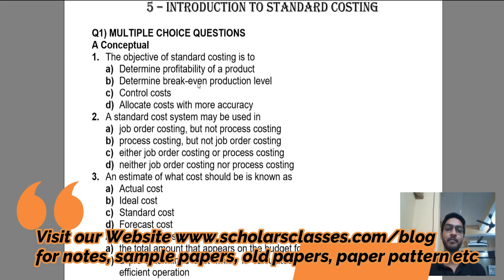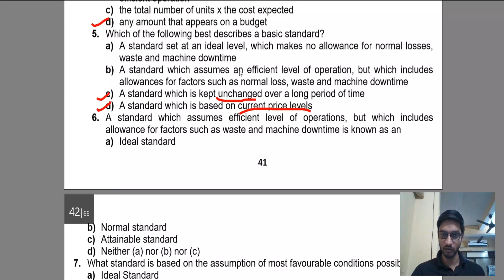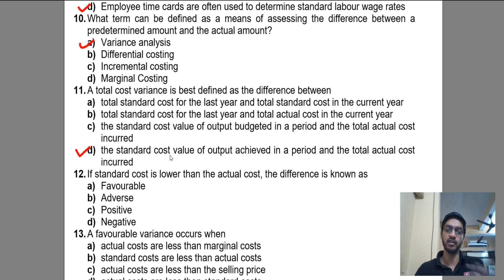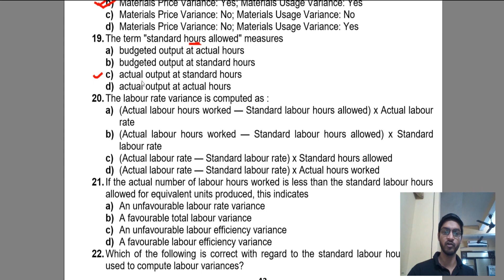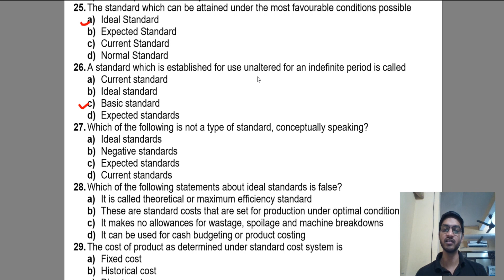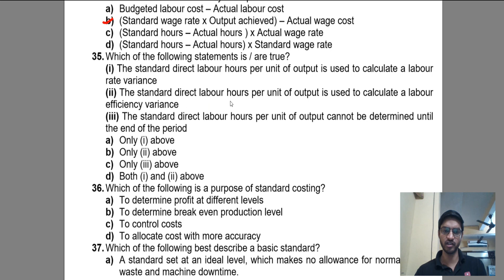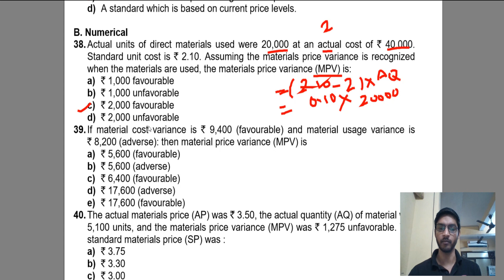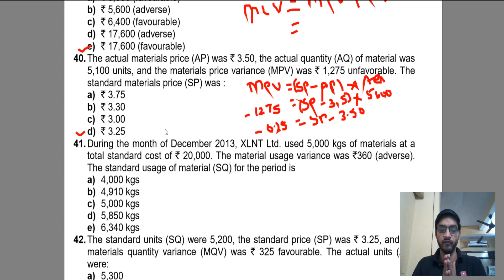#6 TYBCOM SEM 6 Cost Accounting MCQ's of Chapter 5 | Standard Costing MCQ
Hello friends in This video we will discuss MCQS of Cost Accounting TYBCOM SEM 6